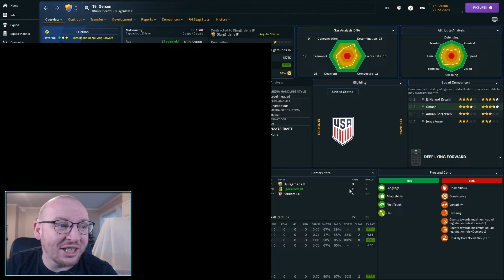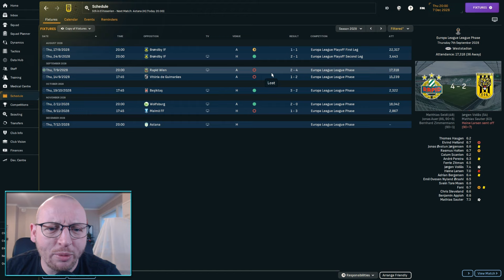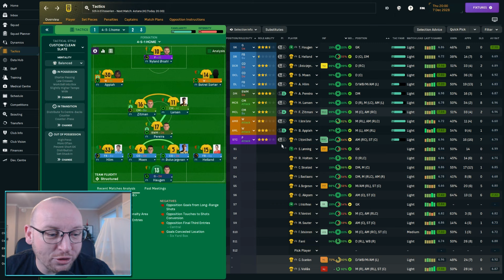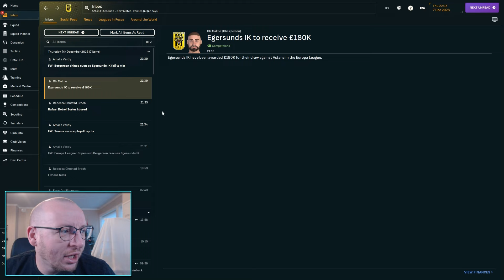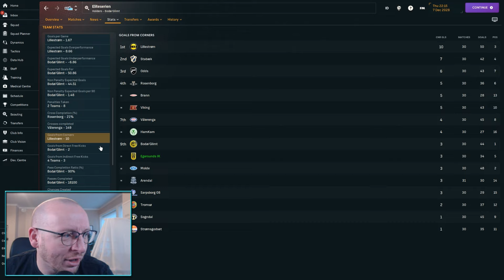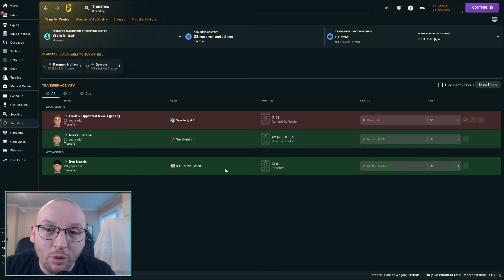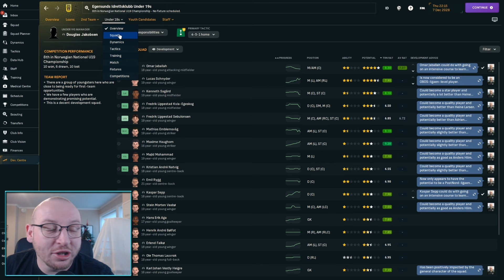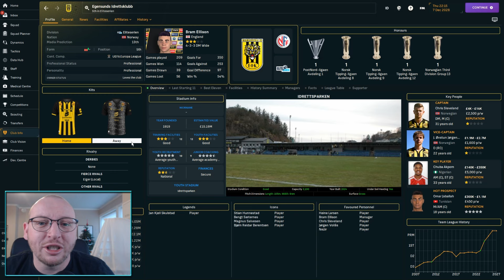WE WON A CUP AND SIGNED A WONDERKID IN FM24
We as a club, we won a cup, we continue to develop and work on youth signings AS WE HAVE SIGNED A WONDERKID as we continue to improve in this BUILD A NATION IN NORWAY series